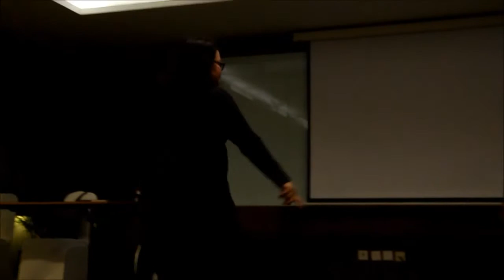INDONESIAN MODEL SEARCH 2016 "cara Casting yang benar"